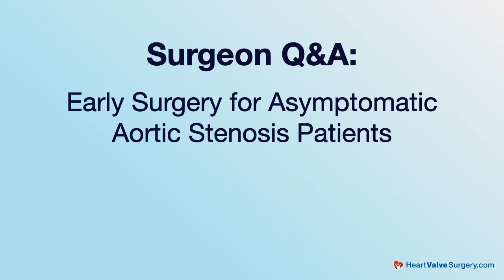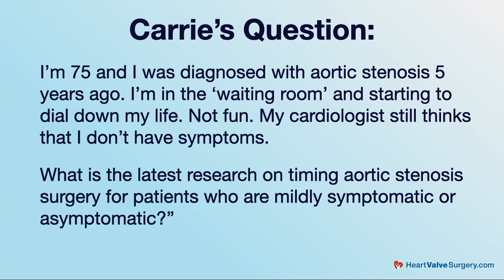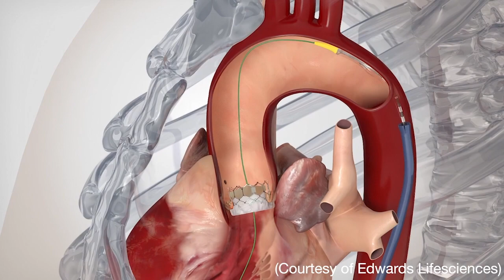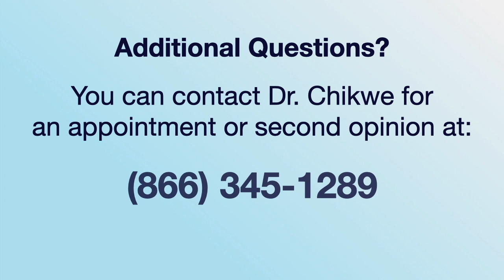Early Surgery for Asymptomatic Aortic Stenosis Surgery with Dr. Joanna Chikwe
- Timing aortic stenosis surgery can be tricky for patients and their medical teams.  First, the severity of the disease varies from mild to severe. Second, aortic stenosis progresses at different rates. Third, some patients are symptomatic (shortness of breath, fatigue, chest pain) while other patients are asymptomatic (have no symptoms). Fourth, aortic stenosis can be fatal.

As a result, patients and cardiologists are often confused about whether-or-not aortic stenosis surgery should be performed earlier than later. For example,  Carrie recently asked, "I’m 75 years old. I was diagnosed with aortic stenosis five years ago. I’m in the 'waiting room' and starting to dial down my life. Not fun. My cardiologist still thinks that I don’t have symptoms. What is the latest research on timing aortic stenosis surgery for patients who are mildly symptomatic or asymptomatic?”

To answer Carrie's question and learn more about early surgery for asymptomatic aortic stenosis, we contacted Dr. Joanna Chikwe, the Chair of Cardiac Surgery at Cedars-Sinai Medical Center in Los Angeles, California.

In this video, Dr. Chikwe references new research from the New England Journal of Medicine specific to outcomes for the early treatment of aortic stenosis which may use surgical aortic valve replacement (SAVR) or transcatheter aortic valve replacement (TAVR).